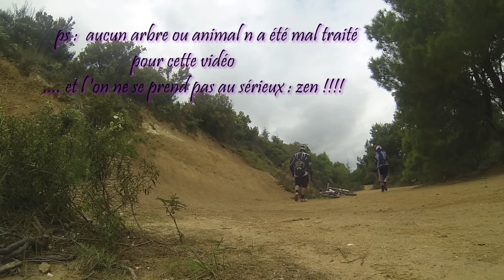DH demo 8 2013 entre amis